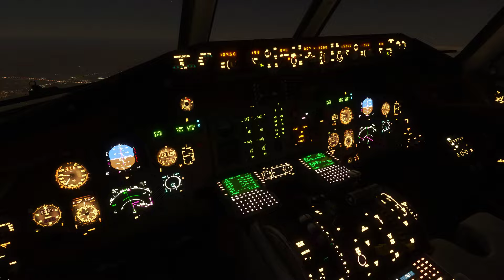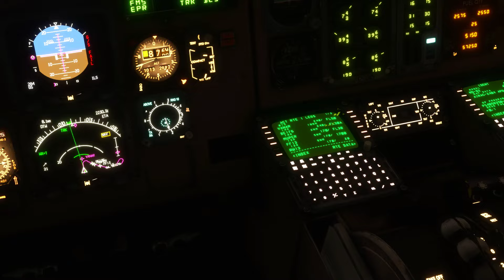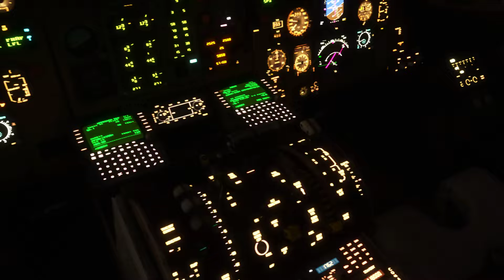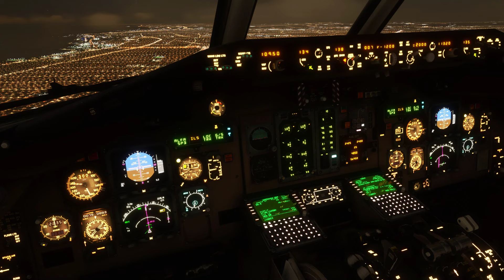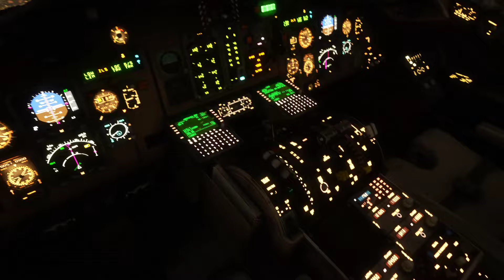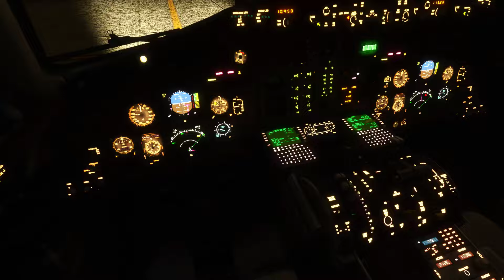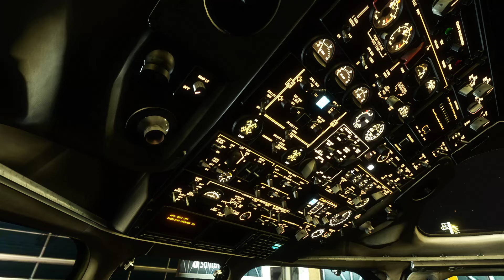FLIGHT SIMULATOR 2020 | MADDOG MD-82 | AEROLINEAS ARGENTINAS | BUENOS AIRES